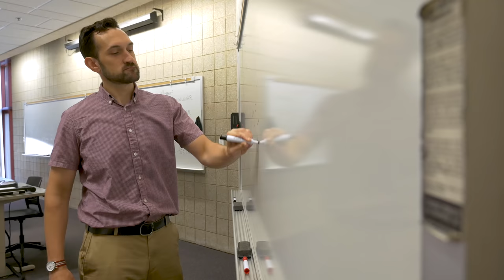A Special Holiday Year-in-Review | Rose-Hulman Institute of Technology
President and Mrs. Coons look back on the highlights of 2019—Rose-Hulman-style—in this fun spin on the traditional “Christmas letter” that many families choose to send during the holiday season.

Produced by the Rose-Hulman Office of Communications and Marketing

Featuring President Rob and Tammy Coons

Written and directed by Stacey Muncie
Videography by David Essex and Bryan Cantwell
Video editing and production by David Essex
Inspiration and props by Alia Shuck
Functional quill pen crafted by Hyung-Jung Chang

Special thanks to:
Katie Hoffmann, Alumni Relations, for the custom cookies
Rebecca DeVasher, Department of Chemistry, for the chemical molecule for sugar